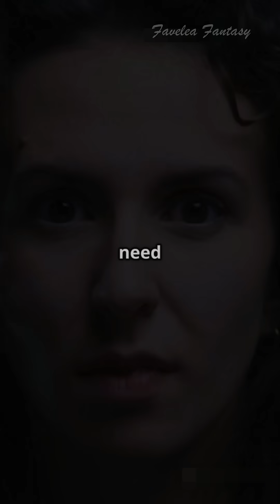Natural Disasters that Changed the Planet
Here’s a list of natural disasters that significantly changed the planet — whether by altering geography, climate, ecosystems, or human history.